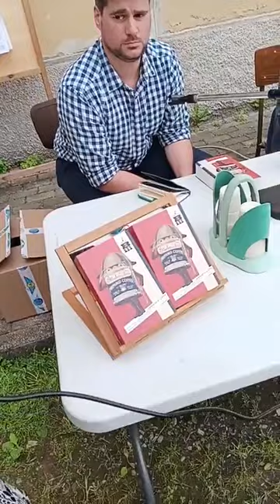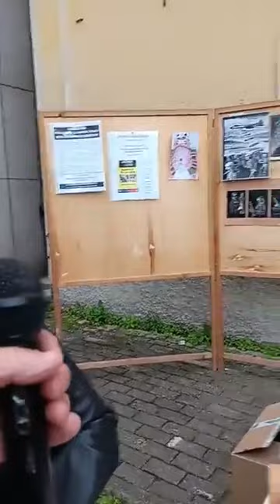Ateneo Libertario Milano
Anarchist Federation (Federazione Anarchica Italiana)
International of Anarchist FederationsIAF-ИФA-IFA